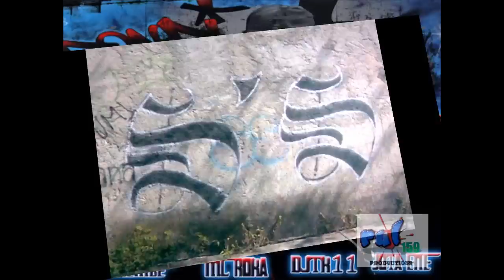Mc Roka Ft Mono Doble SS & Pingui - Real Flow [HD]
Aqui otra rolita del Mc Roca
tirandole a chapetes
HIP HOP
20/11/09